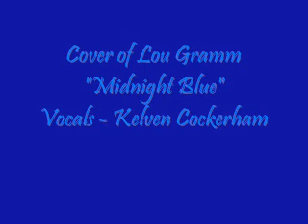Cover of Lou Gramm "Midnight Blue" Vocals - Kelven Cockerham